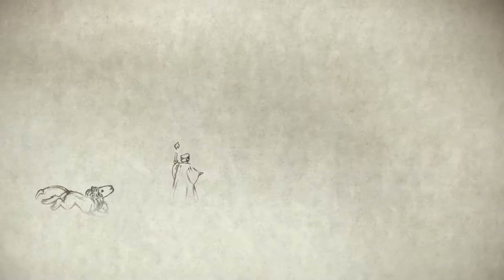СКОРИНА ОТВЕЧАЕТ НА ВОПРОСЫ УМНОГО ЖИВОТНОГО! Магистр вольных искусств. Фильм в HD. STARMEDIAKIDS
В загадочной и волшебной атмосфере, то ли яви, то ли сна, Франциск Скорина встречается ночью с любопытным говорящим львом. Скорина отвечает на вопросы умного животного, и тем самым рассказывает о своей жизни.